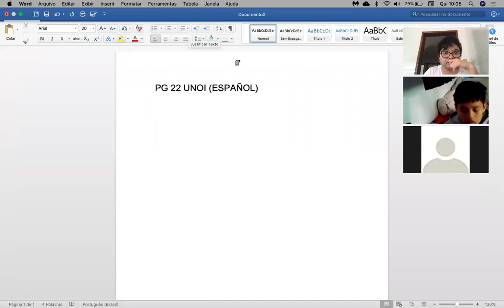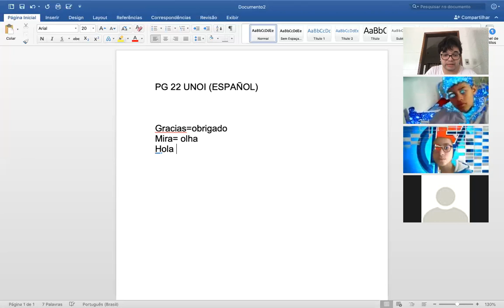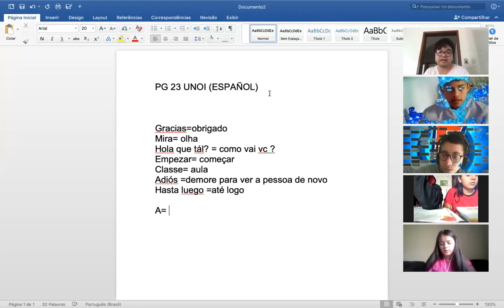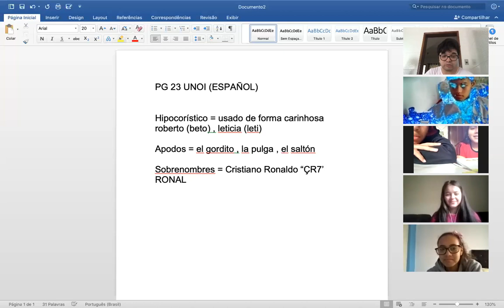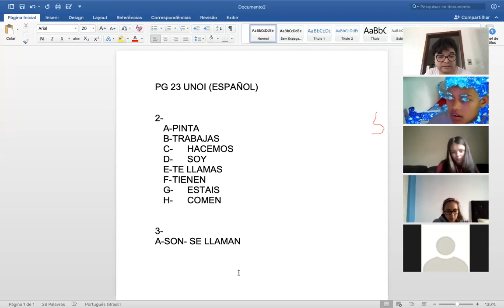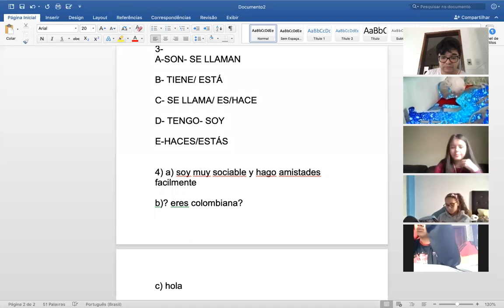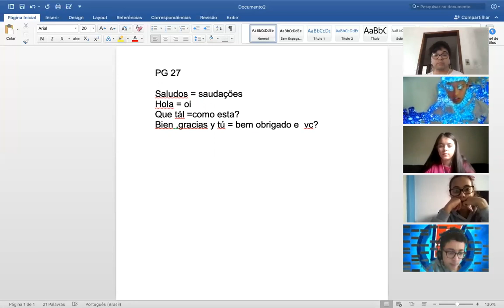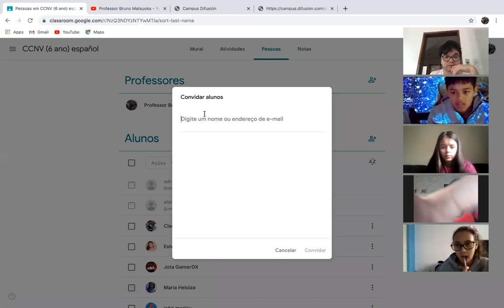colégio cristão nova vida - ESPANHOL (6 ANO) - 14 de maio